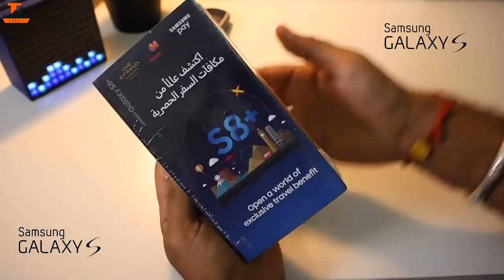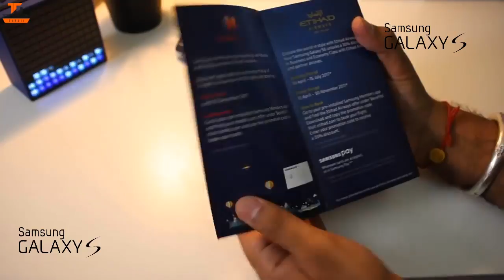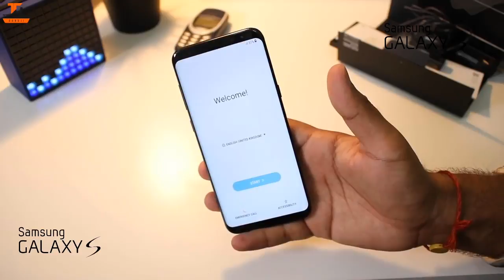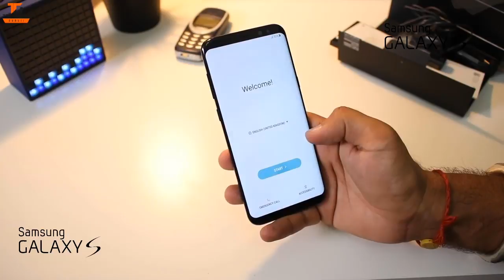Samsung Galaxy S8+ Unboxing and First Look||samsung galaxy s8+ All Info - YouTube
hi dosto - is video mein aapse Samsung Galaxy S8 ke baare mein baat ki hai, yeh ek collab video hai jaha maine aur Ranjit ne discuss kiya hai kuch rumors ko jo saamne aaye hai Samsung Galaxy S8 ke baare mein aur analyze kiya hai ki kya ho sakta hai Samsung S8 ke saath mein. Galaxy S8 kaisa hoga kab